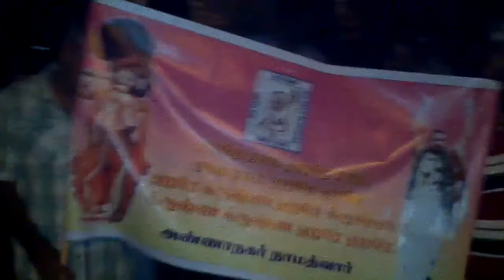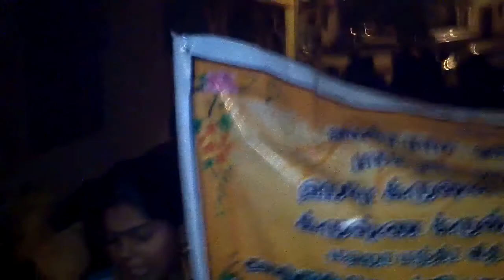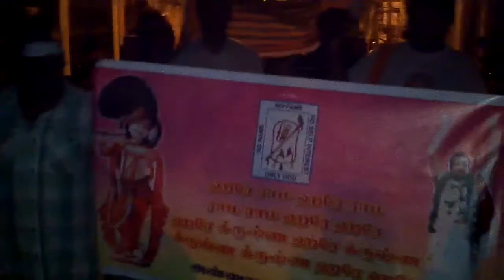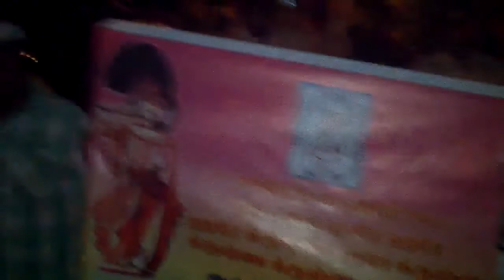Annanagar - ND - Margazhi Nagara Kirtan - 10-01-2014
With Blessings of Maharanyam HH Sri Sri Muralidhara Swamiji Margazhi Nagara Kirtan was performed by Annanagar ND Satsang.

Let us Chant Mahamantra and be blessed.